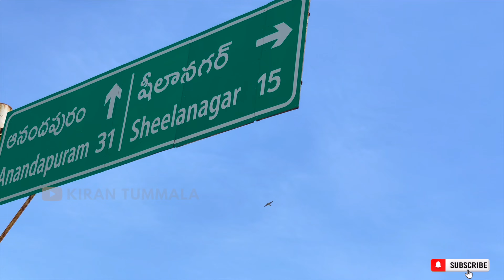Sabbavaram Sheelanagar Port Connecting Highway Present Status | Work Details | Vlog | Kiran Tummala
Hello Friend
Today's Vlog Covers The Road From Sabbavaram Junction To Sheelanagar Road Which Gives The Detailed Information About The Road Work Developments In Anakapalle Anadhapuram Express Highway Project. Interchange at Sabbavaram which connects the Sheela nagar and Sabbavaram

Previous Vlog sabbavaram Sheelanagar port Connecting Highway

Sabbavaram Sheelanagar Port Connecting Highway | Work Details | Vlog | Kiran Tummala

SHEELANAGAR PORT CONNECTING HIGHWAY DETAILS SABBAVARAM ROAD WORKS DEVELOPMENT | VLOG | KIRAN TUMMALA

I Hope That Im Showing You Beautiful Roads Of Visakhapatnam And Soon Im Going To Show Indian Major Road.

Yours
Kiran Tummala